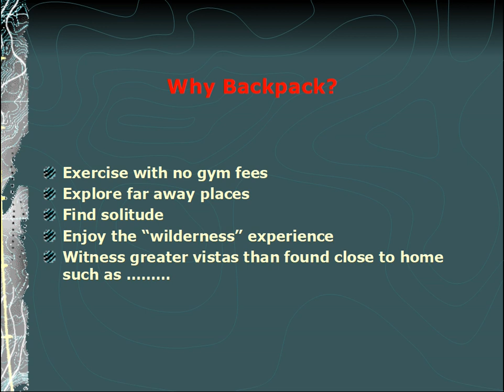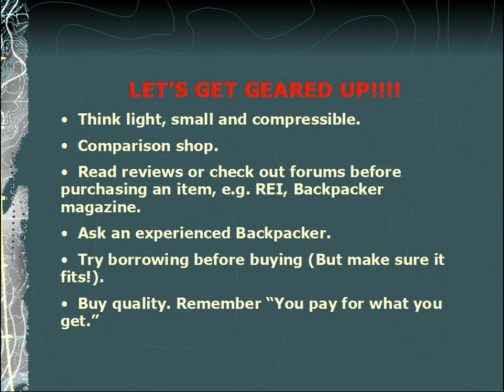Why Backpacking?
Hi, welcome to Sayo Nachi's world of YOLO.  His life and times as he is reaching more than half of his life.  Come and enjoy, as he travels thru this life once in a lifetime.